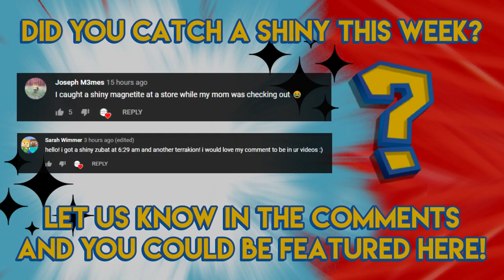WHO CAUGHT A SHINY MAGMAR? - Pokemon GO Shiny Compilation #162